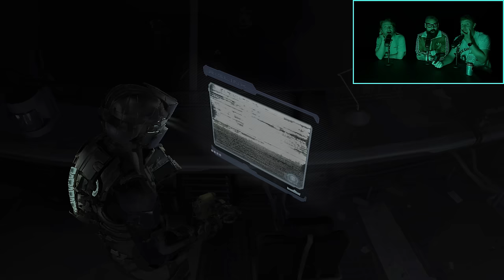SPOOKIES: Dead Space 2 | Ep.9: Government Sector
We’re going deep into the bowels of EarthGov hoping to find all their dirty little secrets. There’s also a big gunship.